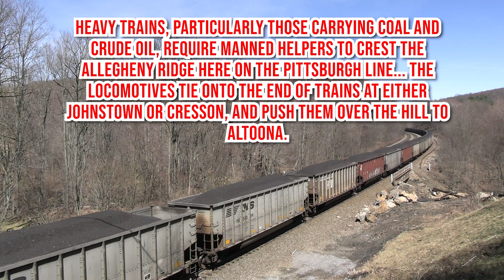FULL THROTTLE! GE & EMD Locomotives Power 15,000 Ton Loaded Coal Train Over The Allegheny Mountains!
3/30/21:

Recently, I headed to Pennsylvania for a family vacation. Naturally, this included some time trackside in the Keystone State. While a longer video featuring all the action I caught is on the way, I thought I would upload this train separately (it will also be featured in the long video). This video features Norfolk Southern Loaded Coal Train #592 tackling the West Slope of the Alleghany Ridge in Cassandra, PA. For power, two GEVOs are on the head end, both in Notch 8, and on the rear, two rebuilt EMD SD70ACu helper locomotives, also with their throttles WIDE open. This was my first time seeing the SD70ACu engines in helper service, as the last time I visited this area NS was still using SD40Es. Hearing these engines giving it all they had to get this 100 car train up the hill, while still only making 10 miles per hour, was something special to see... so sit back, relax, and enjoy the sights and sounds of what it's like to witness a 15,000-ton train tackling the slopes of the Alleghenys!

Location(s) In Order of Appearance:
Cassandra, PA